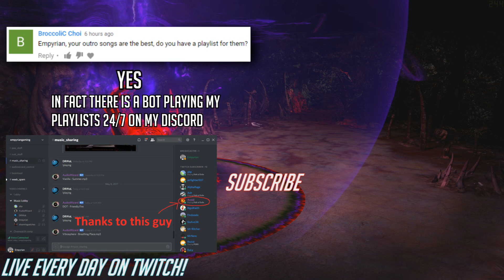[PoE] Stream Highlights #50 - More Men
Empyrian gayming